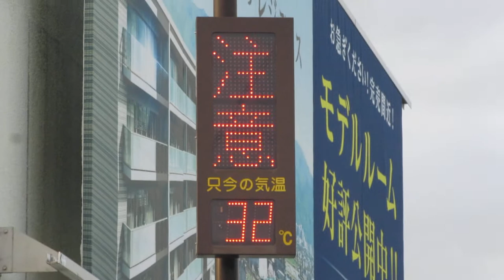凍結表示板？ 木田橋 福井駅付近 36.0544461,136.2196103